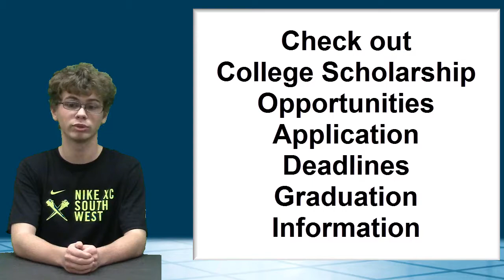4 12 17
KWHS News 4.12.17